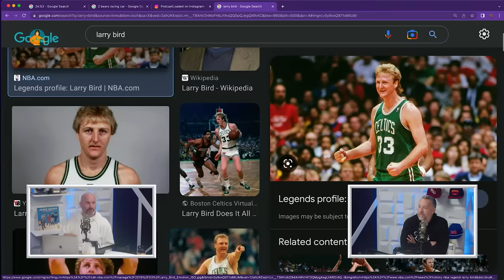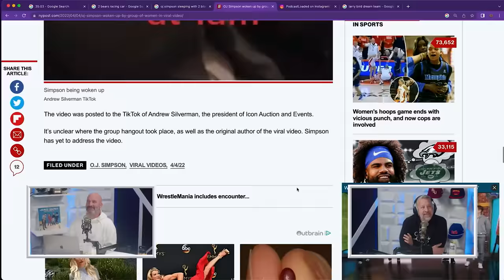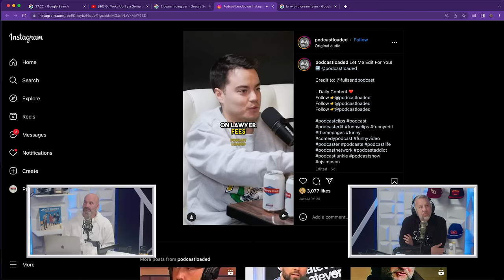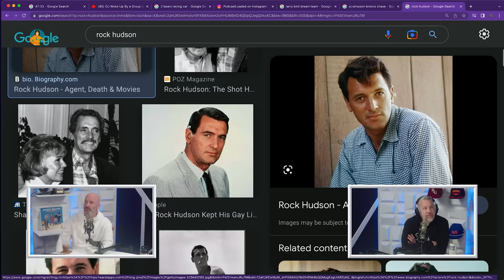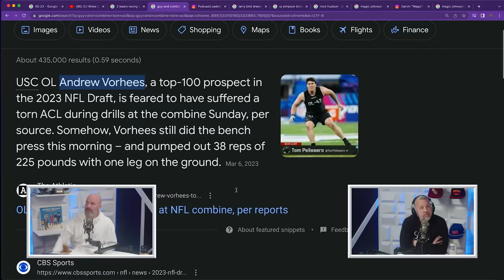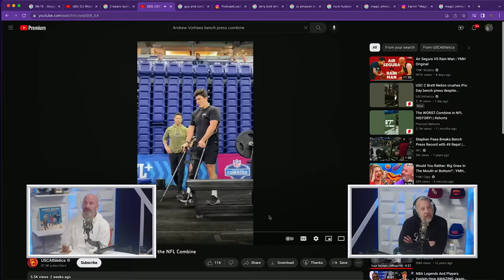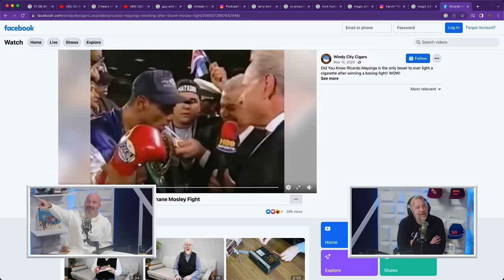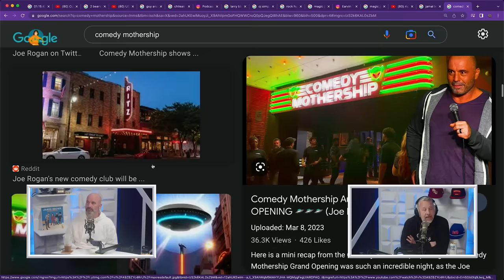The Dream Team w/ Ryan Sickler | 2 Bears, 1 Cave Ep. 185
to save up to 40% through June 15th!
to get your free life insurance quotes.

It's another episode of 2 Bears 1 Cave with Tom Segura and guest bear, comedian and podcaster, Ryan Sickler! They share wild stories of Larry Bird talking trash, the Dream Team, and OJ Simpson. They talk about famous athletes with AIDs, freak athletes, trade coach stories and discuss athletes who smoke and party.

YouTube Chapters
00:00:00 - Intro
00:00:55 - The HoneyDew is WILD
00:08:08 - Sex Parties
00:13:18 - Embarrassing Sports Moments
00:26:13 - Larry Bird Talking Trash
00:30:04 - OJ Simpson's Hot Take
00:45:10 - AIDs
00:52:15 - Magic Johnson and Freak Athletes
01:03:10 - Coach Stories
01:10:09 - Partying Athletes
01:17:17 - Smoking Cigarettes and Comedy Mothership